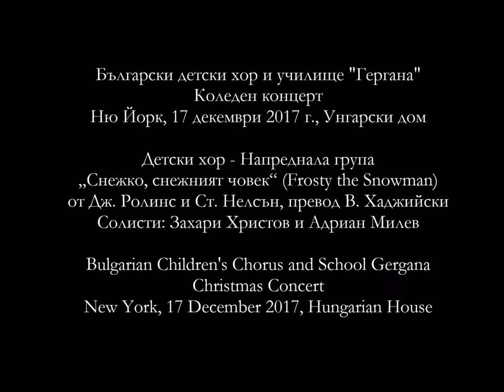Bulgarian Children's Chorus and School Gergana Christmas Concert 17 December 2017 Frosty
Bulgarian School Gergana Children's Chorus Advanced Group Frosty the Snowman Camera Iva Sabcheva